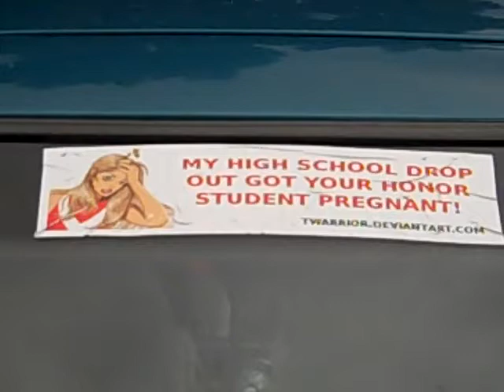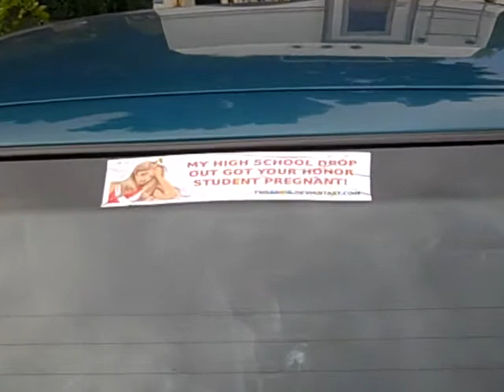Xpresit.net - Anti-Honor Student Bumper Sticker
For all those "My Daughter is an Honor Student" bumper stickers that we're ALL sick of looking at...